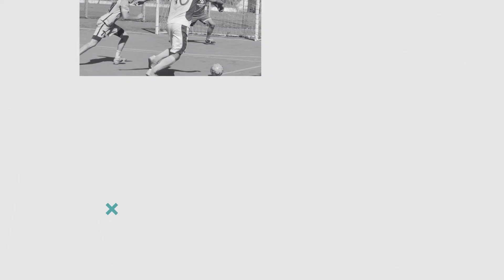Dev Rain Cup 2023. Великий сюжет.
З 2 по 8 січня на території спортивного комплексу «Нива» відбувся традиційний новорічний турнір з футболу ДевРейн Кап 2023. Це вже четвертий турнір бренду ДевРейн та третій, що переформатувався саме в святковий челенж. Головними партнерами футбольних змагань виступили IT компанія ДевРейн, головний популяризатор донорського руху в Україні – ДонорЮА та Міська Федерація Футболу.

У футбольному святі цьогоріч взяли участь вісім команд, які були розділені на дві групи по чотири колективи у кожній.